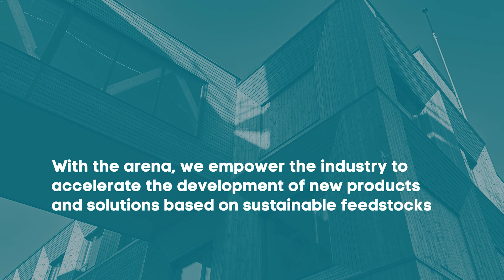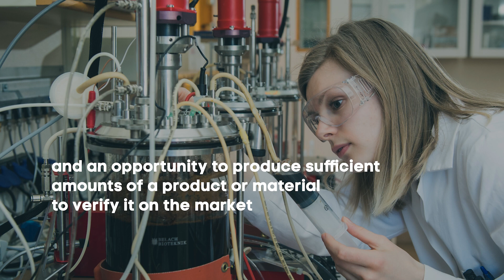Bioeconomy Arena at RISE - Biotechnology